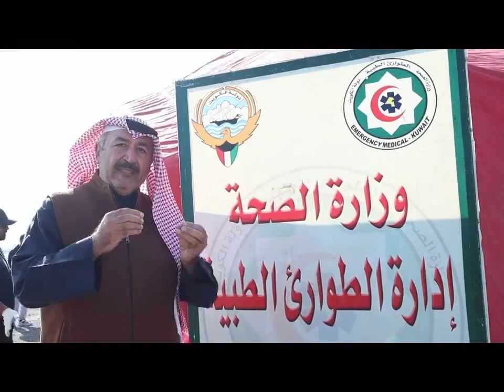انقاذ أُسرة مكونة من 25 شخصاً بعد تعرضهم لتسمم من غاز أول أكسيد الكربون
مدير ادارة الطوارئ الطبية د.أحمد الشطي يُعلن عن انقاذ أبطال_الطوارئ_الطبية أُسرة مكونة من 25 شخصاً بعد تعرضهم لتسمم من غاز أول أكسيد الكربون الناتج عن احتراق الفحم وذلك في خيمة محكمة الإغلاق، ويوجه رساله توعوية للمواطنين والمقيمين باخذ الحذر.

شكراً أبطال الطوارئ الطبية